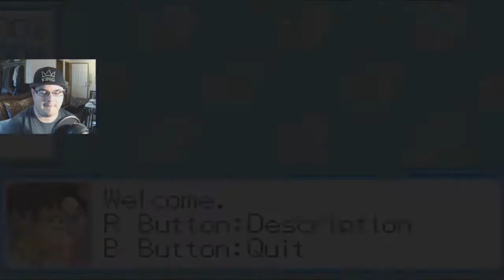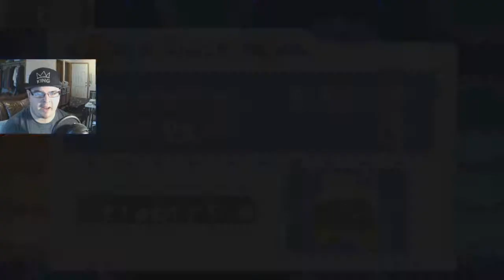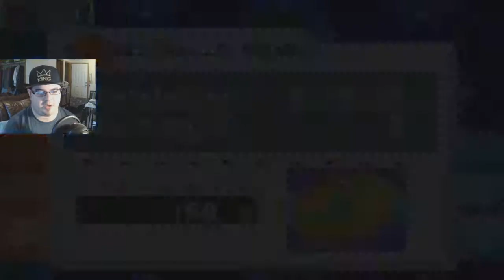Lan is Moving Part 1 Megaman Battle Network 6 Cybeast Gregar